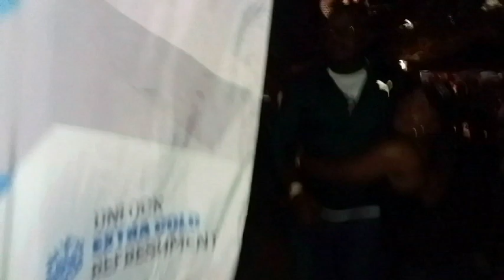HONEST CLOUDS REVIEW| EMOTIONAL|SOUTH AFRICAN YOUTUBER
Hey guys, lovers, friends, family. today we are reviewing a disney plus  movie. The name of the movie is Clouds, based on a book by Laura Sobiech titled Fly a Little Higher: How God Answered a Mom's Small Prayer in a Big Way , it was released on disney pls on the 16th October 2020 . I hope you enjoy it!!!

Company credits
Production: Wayfarer Studios, Mad Chance Productions, La Scala Film
Distribution:  Disney+, Walt Disney Studios Motion Pictures